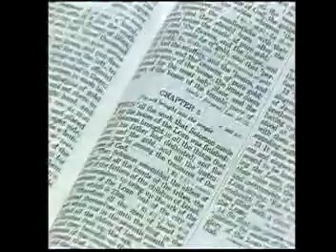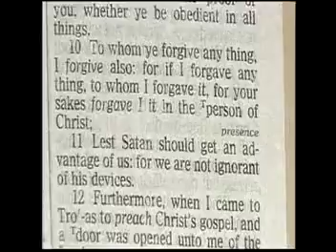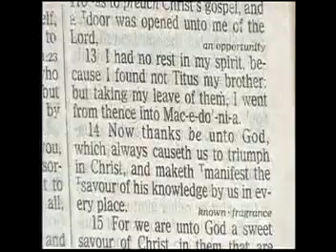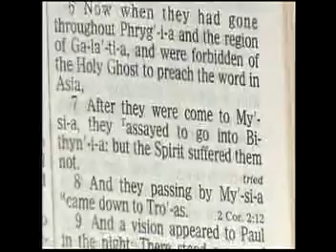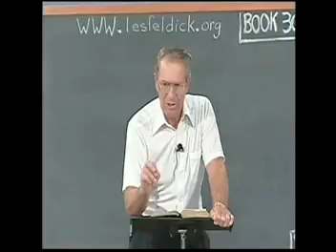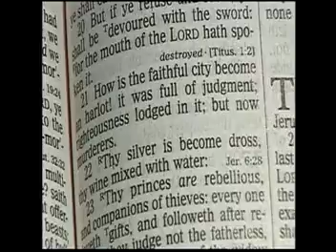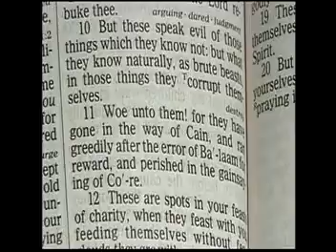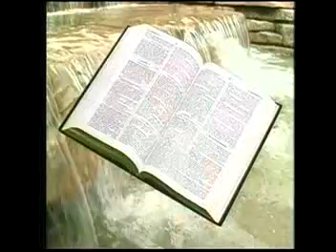Les Feldick - 2 Corinthians 12-8-2015